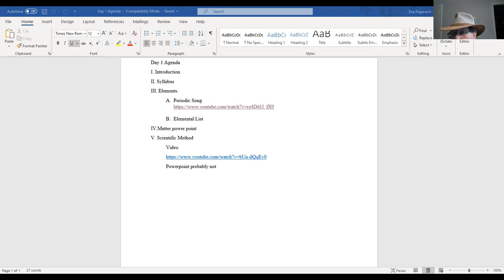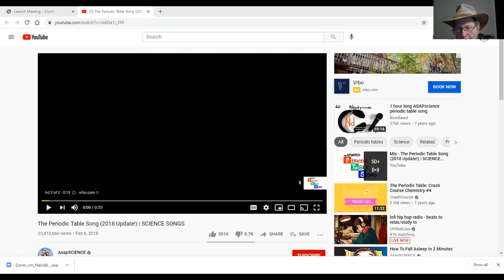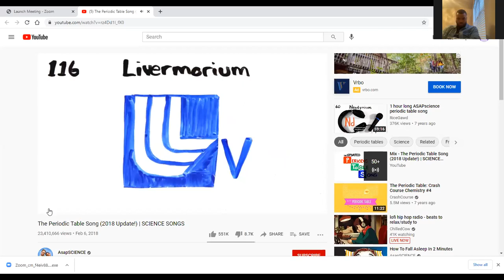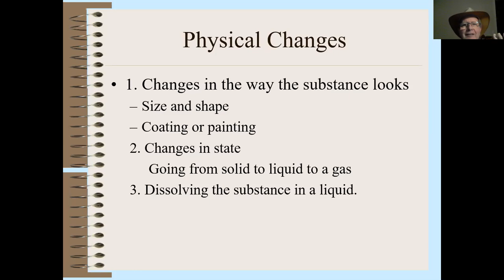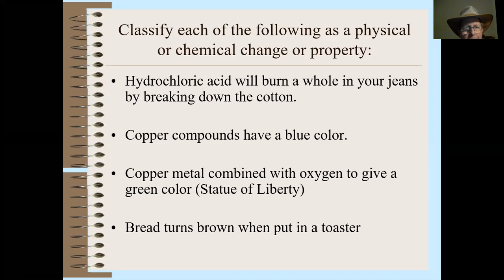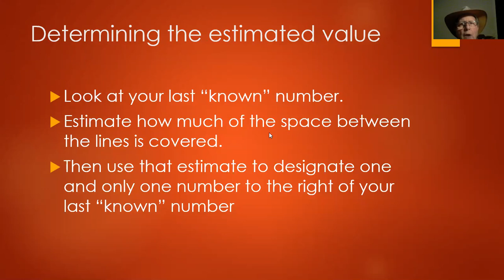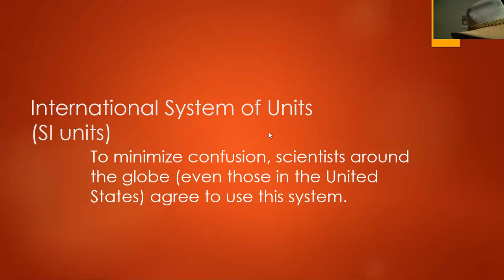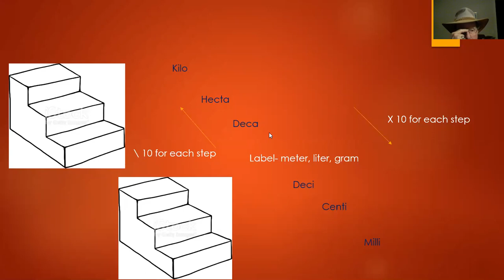SPC 1025 Lecture Jan 14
Chem and physical properties and changes
Measurements